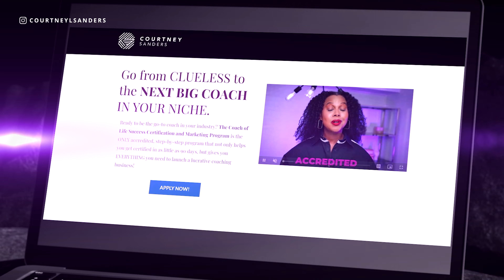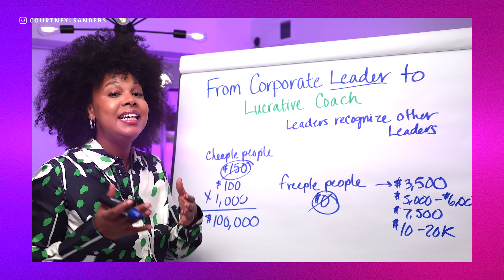Myths corporate leaders believe about entrepreneurship (that keep them trapped)!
MYTHS CORPORATE LEADERS BELIEVE ABOUT ENTREPRENEURSHIP (THAT KEEP THEM TRAPPED) // Are you an online coach who is into running a business and managing a team? Do you ever feel that you're stuck and something is keeping you from transitioning to entrepreneurship? If you are one of the corporate leaders who is reluctant to make that leap, fret not! In this video, I share, the myths that keep corporate leaders stuck in their current position instead of transitioning to the business of their dreams.

👩🏽‍🏫 🖥️ I want to invite you to this brand new free webinar called Corporate Leader to Lucrative Coach.

🤙🏾 📞 Want my help to grow your business?

👩🏾‍🎓 🧑🏽‍🎓 👨🏼‍🎓 Need to build your brand from scratch? Click here to apply to my new program: 👉🏽

00:00 Intro
01:50 Step 1
04:01 Step 2
05:49 Step 3
07:55 Step 4
10:11 Step 5
11:42 Free Webinar!
12:34 Subscribe now!